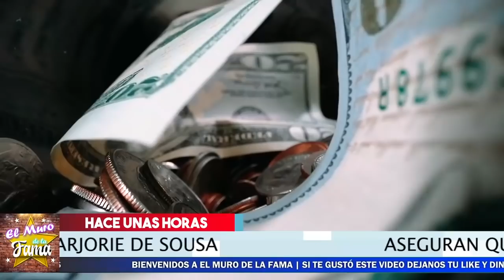🔥😱 ¡ Marjorie de Sousa Revela𝗟𝗔 𝗩𝗘𝗥𝗗𝗔𝗗 0𝗖𝗨𝗟𝗧𝗔 Y Da Gran Noticia ! ⛔🤩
Marjorie de Sousa Revela LA VERDAD 0CULTA Y Da  Gran Noticia

Sorprende Marjorie de Sousa Con esta Noticia

⛔😱 ¡ Victoria Ruffo 𝗦𝗘 𝗗𝗘𝗥𝗥𝗨𝗠𝗕𝗔  Ante  𝗟𝗮 𝗜𝗺𝗽𝗼𝘀𝗶𝗰𝗶𝗼𝗻 De Su Esposo Y 𝗗𝗲𝗯𝗲 𝗢𝗯𝗲𝗱𝗲𝗰𝗲𝗿 🚨💥
🎚️😭 ¡ 𝗢𝗧𝗥𝗔 𝗙𝗮𝗺𝗼𝘀𝗮 𝗔𝗰𝘁𝗿𝗶𝘇 SE NOS FUE Y 𝗡𝗢𝗦 𝗗𝗜𝗖𝗘 𝗔𝗗𝗜𝗢𝗦 ! 🖤🎚️